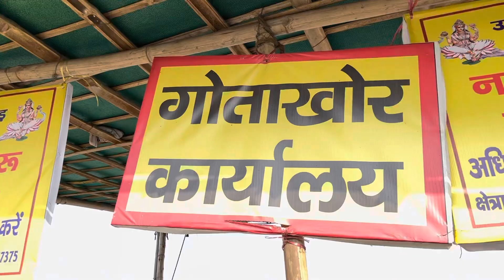Garhmukteshwar - Mini Haridwar II उत्तर प्रदेश गढ़ गंगा मेला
Ganga ji" typically refers to the River Ganges, a sacred river in Hinduism that is considered to be the embodiment of the goddess Ganga. The Ganges is the longest river in India and is worshipped by millions of Hindus as a goddess who provides them with spiritual purification, physical cleansing, and the blessings of good health and prosperity. The river is also important for cultural, economic, and ecological reasons, and is a source of livelihood for many people who live along its banks